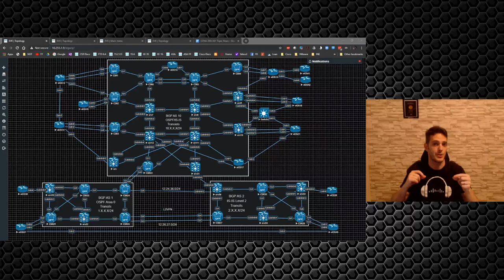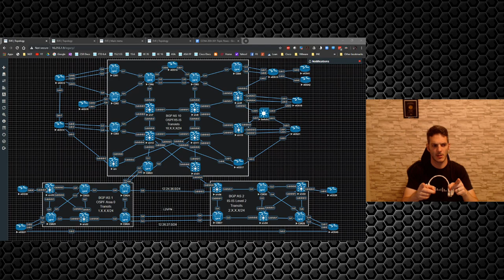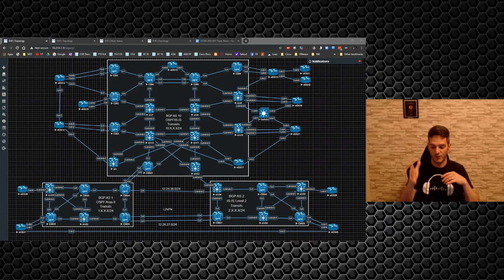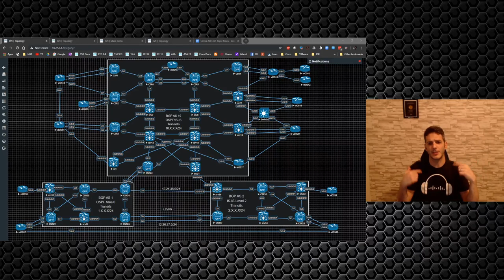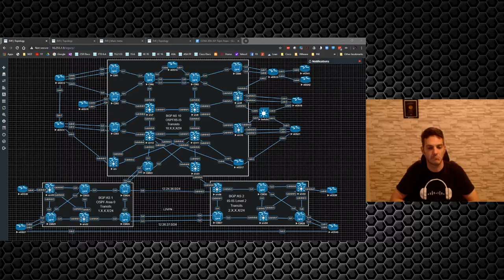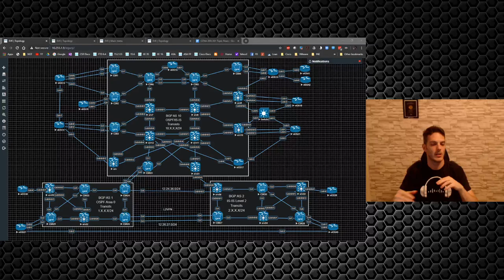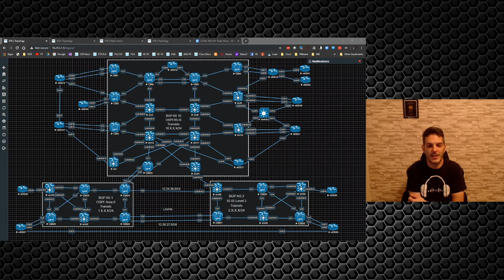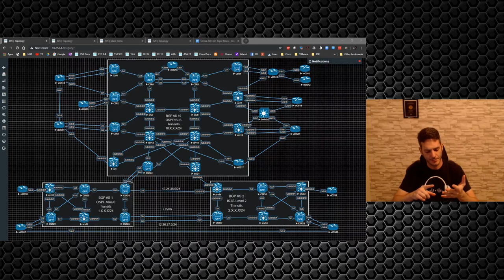How I got into IT as a Network Engineer